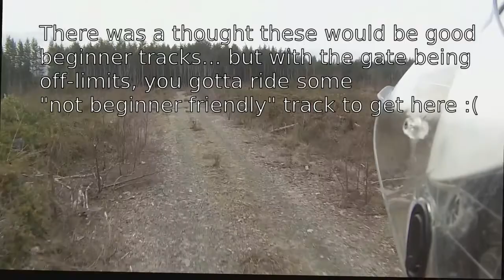2017/01/07 Ride with Luke, up Anderson Rd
This is longer. Some of the riding just didn't want to be shown in 3 second chunks. We started on Anderson Road, and basically went west to a campsite/crossing on Muir Creek. From there we ran a chunk of single track, then North the main roads, to a neat trail ... followed by a hiking trail, mainlines, a "easy hill climb" that was not easy due to the ice on it. South to the power lines. East along the powerlines, then across Tugwell into "Tugwell East" and out via the optional leg.